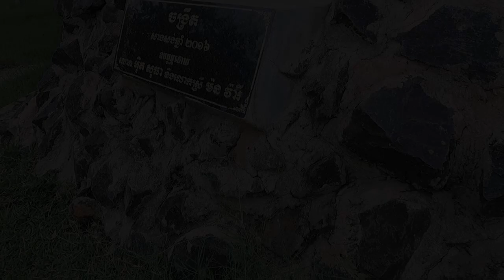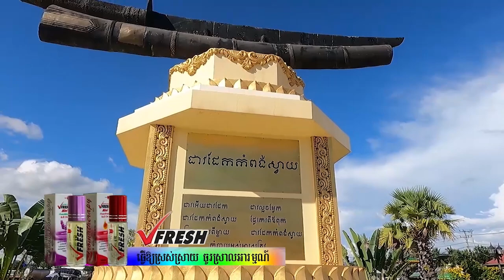ប្រាសាទស្វាយអៀស្រុកស្ទោងខេត្តកំពង់ធំ ( Prasat Svay Ea )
-បើនិយាយពីប្រាសាទ ខេត្តកំពង់ធំ ជាខេត្តមួយដែលមានប្រាសាទបុរាណយ៉ាងច្រើន ហើយប្រាសាទទាំងនោះ ភាគច្រើនបានរលំបាក់បែក នឹងខ្លះទៀតត្រូវរលុបរលាយបាត់បង់អស់ទៅហើយ ។ សូមអញ្ជើញ អស់លោក-លោកស្រី អ្នកនាងកញ្ញា មកទស្សនា និង ឈ្វេងយល់ ពីប្រាសាទស្វាយអៀ ដែលនៅសល់ប្រាង្គតែមួយ ក្នុងចំណោមប្រាង្គបីពីអតីតកាល ជាមួយយើងខ្ញុំដោយមេត្រី ។
-យោងអត្ថបទ សៀវភៅប្រវត្តិសាស្ត្រ និង ប្រាសាទបុរាណ កំពង់ធំ របស់លោក ម៉ង់ វ៉ាលី ។
- យើងខ្ញុំសង្ឃឹមថា នឹងទទួលបាននូវការអធ្យាស្រ័យ ពីសំណាក់ប្រិយមិត្តដោយកំហុសឆ្គងជាអចេតនាណាមួយ ក្នុងការរៀបរៀង
ឃ្លីបវីដេអូនេះ ព្រមទាំងសង្ឃឹម នឹងទទួលយកនូវគ្រប់មតិរិះគន់ស្ថាបនា តាមការ Comment របស់អស់លោក-លោកស្រីគ្រប់ពេលវេលា
បើអស់លោក-លោកស្រីអ្នកនាងកញ្ញាពេញចិត្តនិងឃ្លីបវីដេអូមួយនេះ សូម Share ចែករំលែកដល់មិត្តភក្តិឳ្យបានស្វែងយល់ជាមួយផង ។
សូមអរព្រះគុណ និង អរគុណ ។
= អរគុណចំពោះកិច្ចសហការផលិត និង ឧបត្ថម្ភរបស់
ក្រុមហ៊ុន រ៉ូហ្វាខេមគ្រុប នាំចូលនិងចែកចាយប្រេងកូឡា ប្រេងខ្យល់ និង ប្រេងរឹតគ្រប់ប្រភេទ ។
- ថត កាត់ត និង រៀបរៀងដោយ ៖ អេង វុទ្ធី
- ពិធីការនី ៖ នុត សុភ័ក្រ្ត ‌
«ផលិតកម្មគោកធ្លក»
05,02,2022